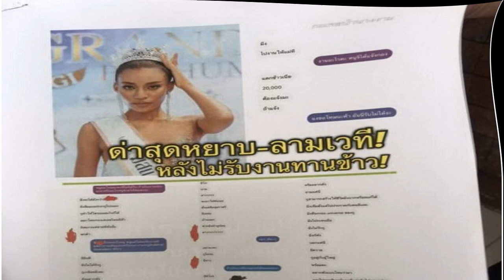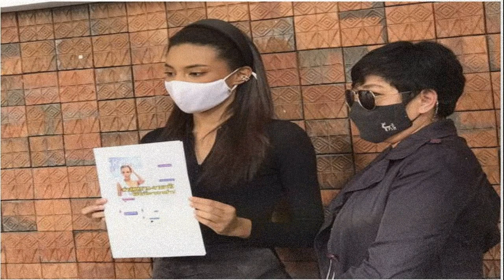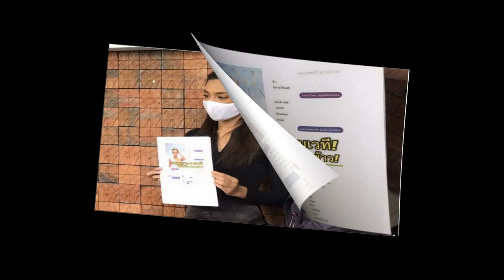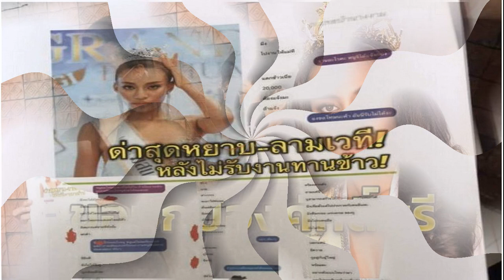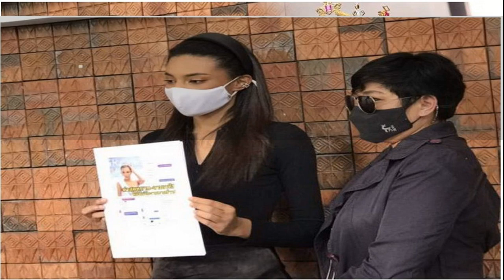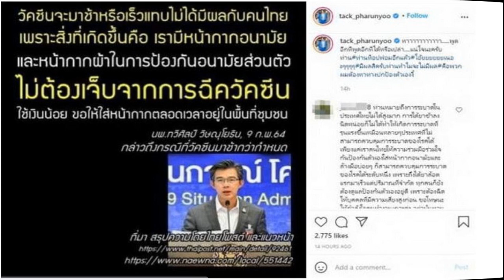เอ็มมี่ ฝากถึง กานต์ หลังโพสต์สั่งเสียให้ดูแล ‘เสก ลูก’ ใจหายเหมือนลางไม่ดี